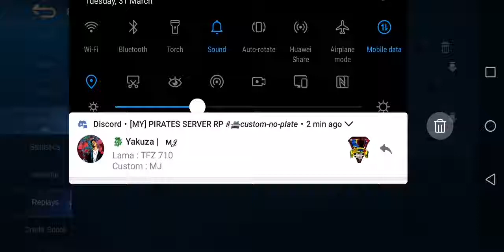DIGGIE BEST SUPPORT IN THE WORLD - MLBB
Hi, I'm Makarovfz and still a not experience player hope u guys like this just keep support me. ❤️